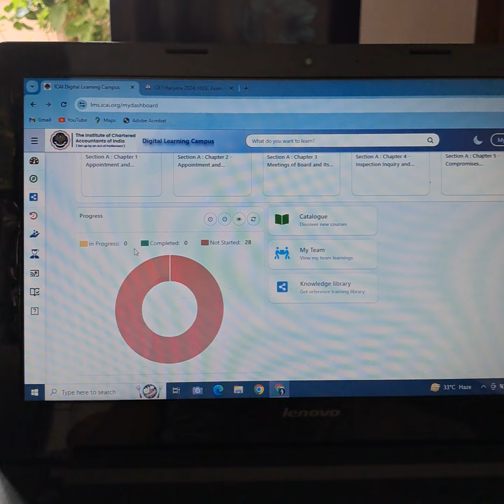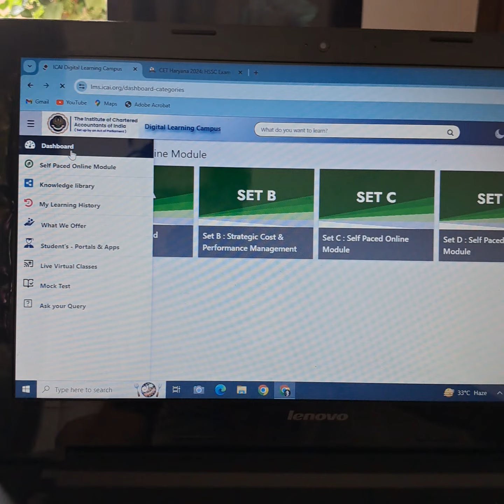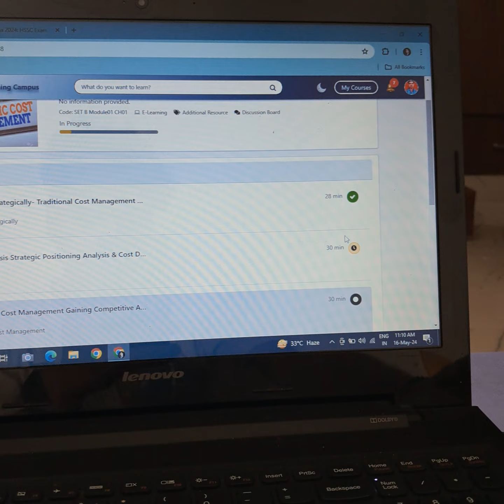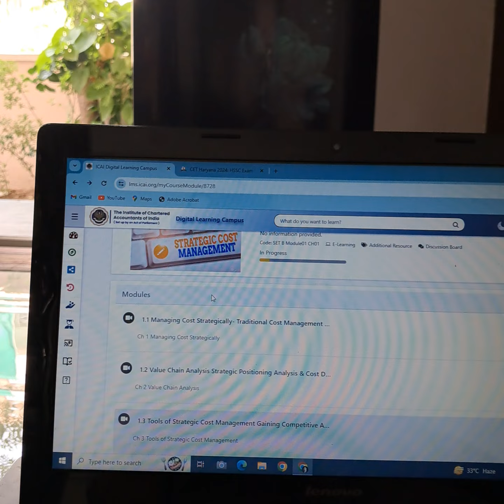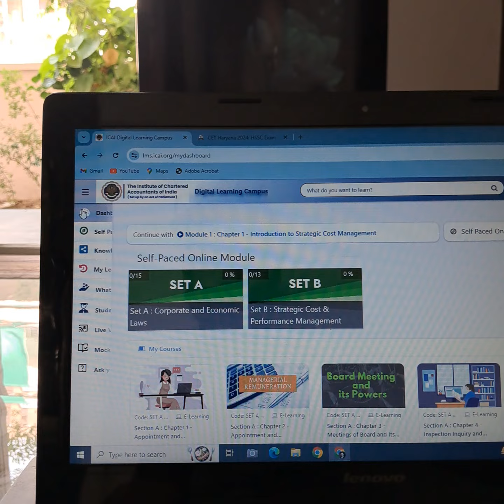Self pace online module LMS kaise chalayae? All ques answered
lms